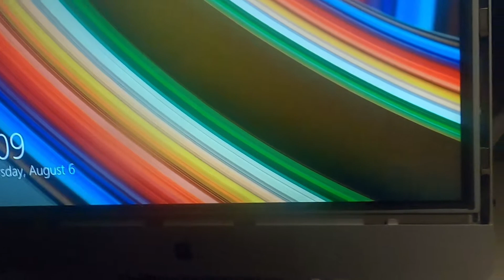Resurrecting a dead Imac into a stunning 1440p display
I got a late 2009 Imac almost a year ago now.  I got it so cheap cause I was told that it didn't work.  I tried to get it to boot but was unable to bring it back, something had burned out on the logic board and i decided to let it die, and sell the parts.  I did however intend to keep the LCD and bring it back as a regular monitor.   I finally got the parts recently in the mail,  so here is the first part of the journey of re-purposing a old broken down 27" Imac.